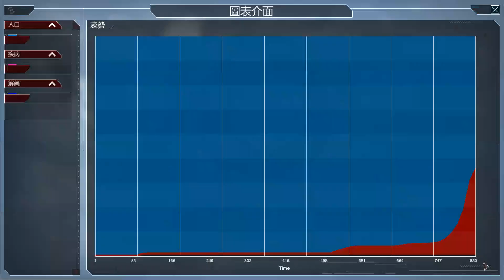【紅月】幼女真菌爆炸性傳染! 全世界都是蘿莉控 | Plague Inc：Evolved 瘟疫公司:進化 #5